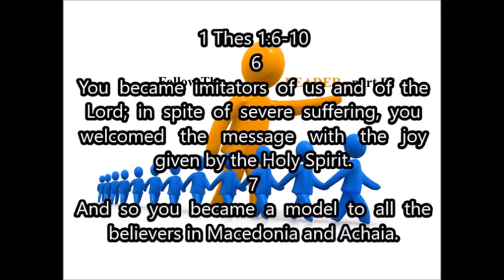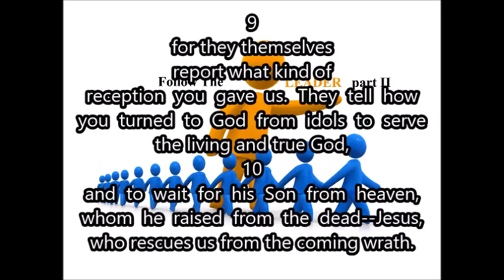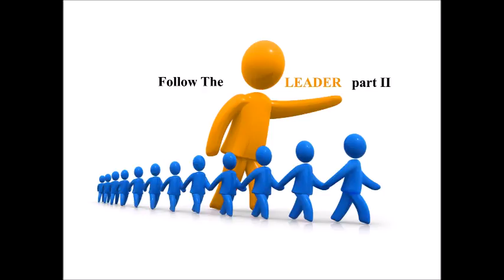Follow The Leader Part 2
Sermon by Patrick Nash -